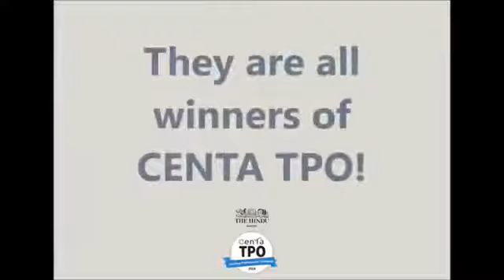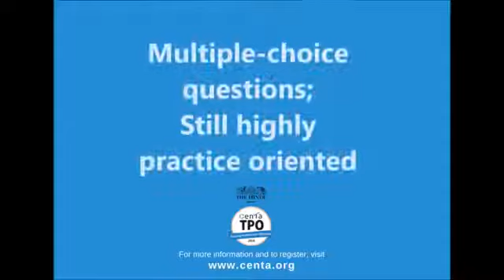Presenting CENTA Teaching Professionals' Olympiad TPO 2018